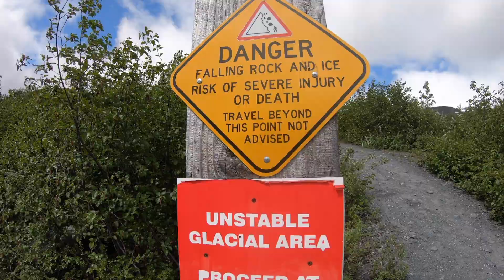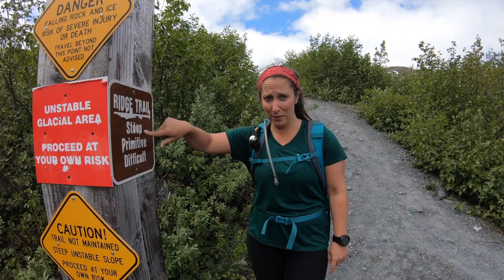Alaska: Worthington Glacier Ridgeline Trail, Steep & Scary Hiking In Alaska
Sometimes spontaneous adventures can be amazing, and at other times they can end with you standing on a knife-edge of a 1,000-foot drop with nowhere to go. We may not have planned much about this adventure, but this was certainly not what we had in mind! Was Worthington Glacier worth the stop? Absolutely. Was the ridgeline trail worth the risk? Maybe not.

▶︎ CHECK OUT OUR BLOG FOR MORE INFO ABOUT VISITING VALDEZ, ALASKA

We are so grateful, you’ve joined us on this adventure!

❤ JOIN OUR JOURNEY: Small free ways you can help keep our channel going!

We are not, adventure, RV or travel experts nor do we pretend to be. We share our experiences, our opinions, what works for and what doesn’t.  When in doubt you should always do additional research! We are a participant in the Amazon Services LLC Associates Program, an affiliate advertising program designed to provide a means for us to earn fees by linking to Amazon.com and affiliated sites, which comes at no additional cost to you. So no worries, but we did think you ought to know!